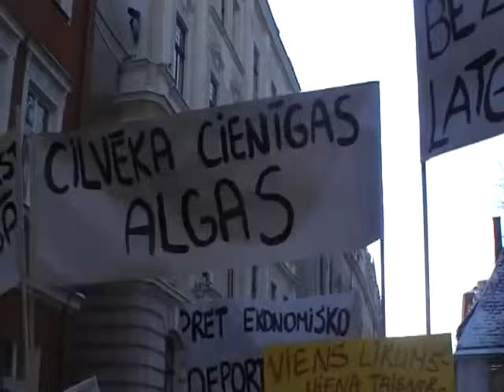Парадниекс на пикете 9 2 2012 год